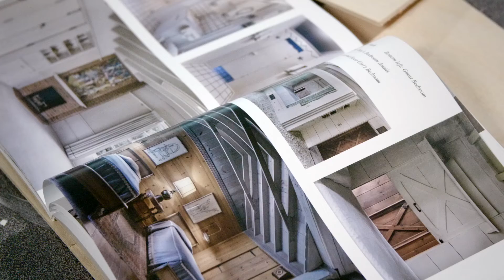MAPS Architectural Design